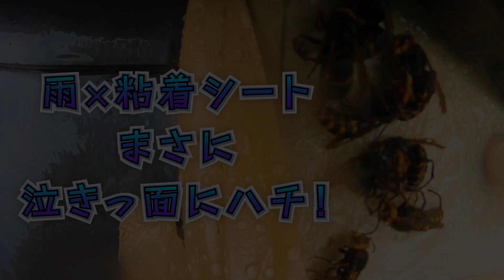【スズメバチ】雨（台風）ニモマケズ、粘着ニモマケズ、サウイフ蜂ニワタシハナリタイ【終末殺蜂家】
【終末殺蜂家】スズメバチハンターのハチ駆除ちゃんねるをご視聴＆応援いただきありがとうございます！

2023年8月、宮城県岩沼市で行ったスズメバチの駆除の様子をお届けします。先日の台風の際に駆除依頼があり、粘着シートで入口を塞ぐ様子を動画にしました。

🌞🌙【終末殺蜂家】 スズメバチハンターSUSUMU🌙🌞
宮城県と福島県でハチ駆除をしております！
蜂の被害でお困りの際はお気軽にご連絡ください。